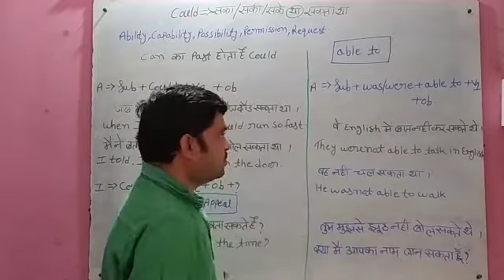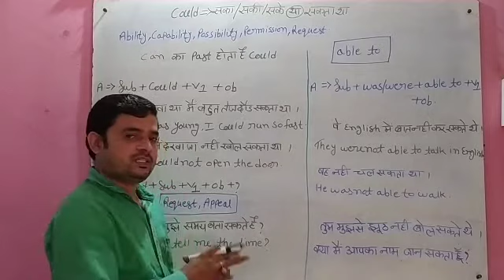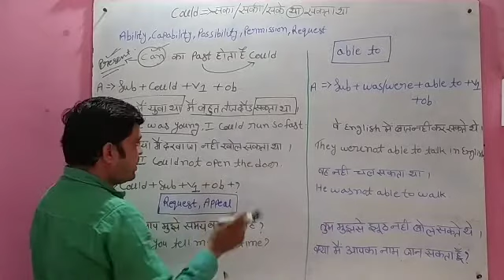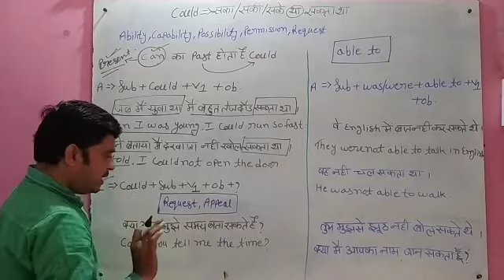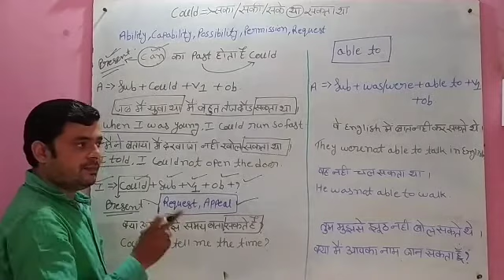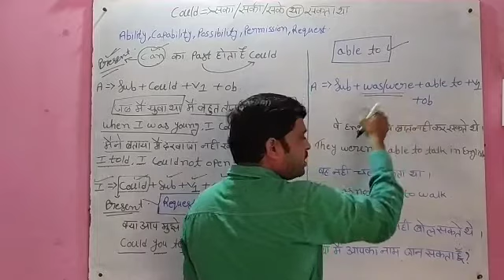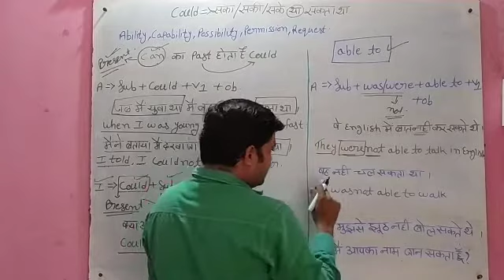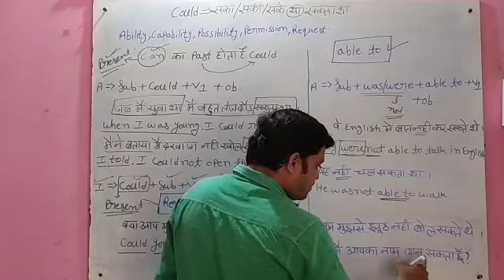Could-सका/सकी/सके/सकता था सकती थी/सकते थे।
How to use could in sentence.Nilesh sir
nilesh sir
N English Class
n english class
Nilesh Chandrawanshi
nilesh chandrawanshi
Sai kripa english spoken class